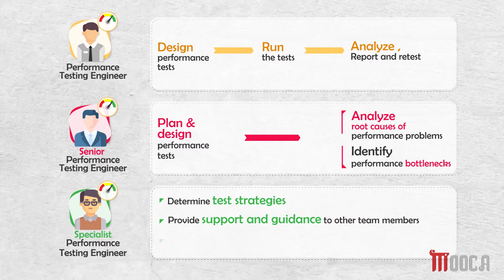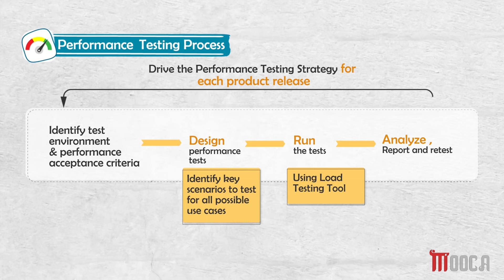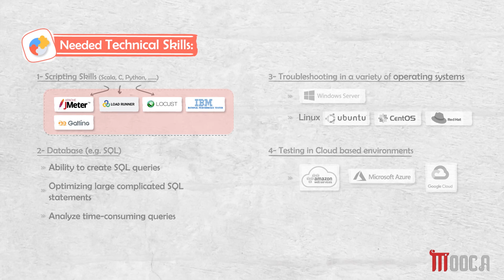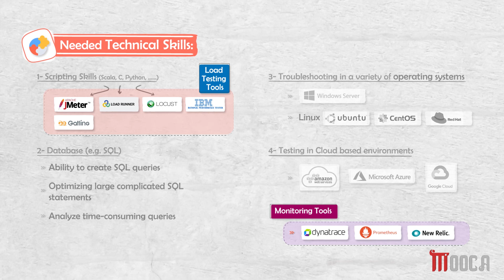Performance Testing Engineer profile